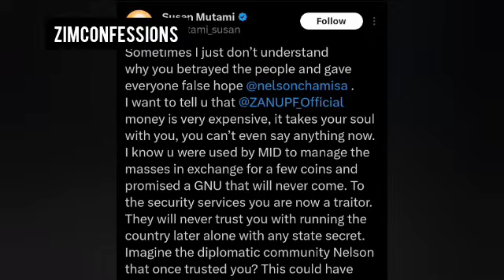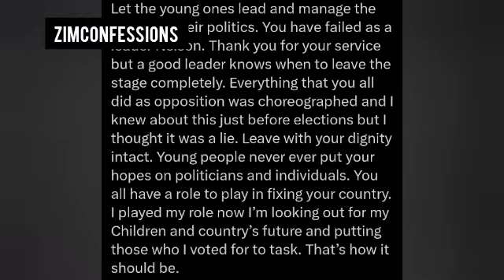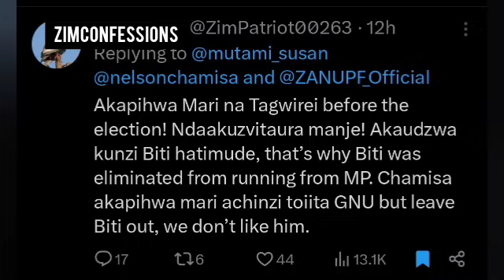Leaked Nelson Chamisa Was Promised A GNU, Made A Deal With Military Intelligence